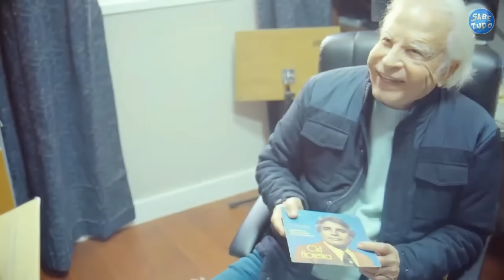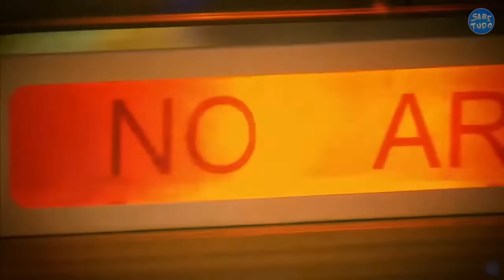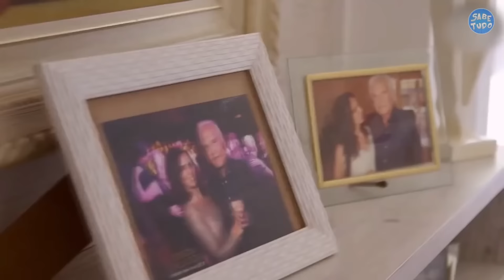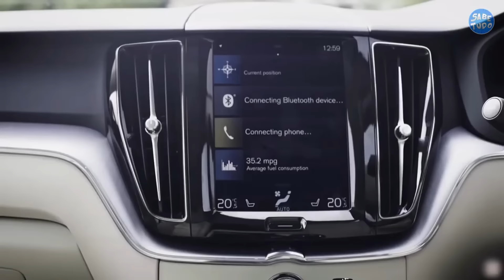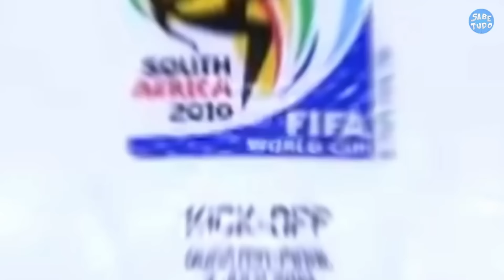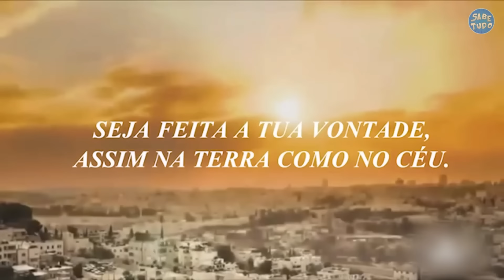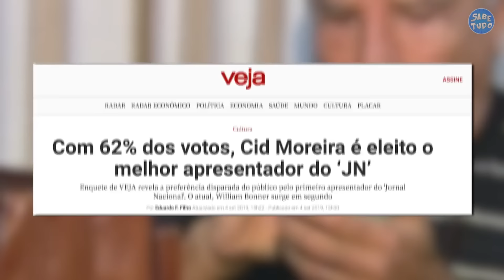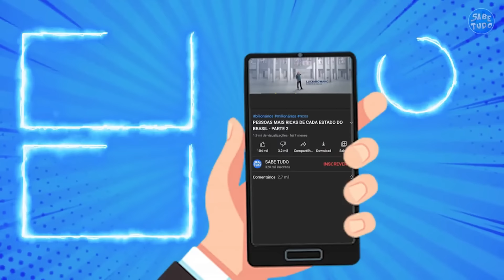FAMÍLIA BRIGA PELO DINHEIRO DE CID MOREIRA! Veja Como Foi a Vida Luxuosa do Jornalista!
Seja bem-vindo ao Sabe Tudo! No vídeo de hoje, vamos abordar um dos temas mais comentados nos últimos tempos: a morte do icônico jornalista Cid Moreira e a questão de quem ficará com sua herança. Cid Moreira, que marcou gerações com sua voz inconfundível e uma carreira brilhante na televisão brasileira, nos deixou recentemente, e sua partida trouxe à tona muitas perguntas sobre o destino de seu vasto patrimônio.

Neste vídeo, vamos explorar não apenas os detalhes de sua vida luxuosa, mas também como o fim de sua jornada trouxe novas questões sobre a divisão de sua fortuna. Ao longo de décadas de trabalho, Cid acumulou uma considerável herança, que inclui imóveis luxuosos, investimentos valiosos e uma série de bens que despertam a curiosidade de muitos. Sua vida, sempre marcada pelo sucesso e pelo glamour, também levanta discussões sobre as disputas familiares que surgiram após sua morte.

Cid Moreira viveu uma vida repleta de confortos e realizações. Ele era dono de uma bela casa em Petrópolis, além de outras propriedades, e sempre teve gosto por carros de luxo. Ao lado de sua esposa, Fátima Sampaio, ele desfrutou de uma vida tranquila em seus últimos anos. Mas com sua morte, o foco se voltou para quem terá direito à sua herança. Seus dois filhos, Roger e Rodrigo, entraram em uma disputa jurídica que gerou grande repercussão na mídia. Além disso, surgiram especulações sobre os bens e o destino de todo o patrimônio acumulado pelo jornalista ao longo dos anos.

Neste vídeo, além de detalhar como foi a vida luxuosa de Cid Moreira, também vamos mergulhar nas polêmicas em torno da partilha de sua herança. Você vai entender os desafios enfrentados pela família e como o legado de Cid continua a causar impacto mesmo após sua partida. Vamos falar sobre os rumores, os possíveis beneficiários e as disputas familiares que surgiram depois de sua morte.

E claro, não podemos deixar de rever os momentos mais marcantes da carreira desse ícone do jornalismo brasileiro. Cid Moreira foi, por décadas, a voz do Jornal Nacional e se tornou um dos profissionais mais respeitados da televisão. Sua trajetória não apenas inspirou milhares de jornalistas, mas também construiu um legado difícil de ser superado. Mesmo após sua morte, ele permanece vivo na memória de todos que acompanharam seu trabalho ao longo dos anos.

Se você quer saber mais sobre o impacto da morte de Cid Moreira e como a divisão de sua fortuna está sendo debatida, este vídeo é para você. Não deixe de assistir para descobrir todos os detalhes e especulações sobre quem herdará o patrimônio do jornalista.

Curta, compartilhe e comente suas impressões sobre o legado de Cid Moreira e o que você acha que acontecerá com sua herança!